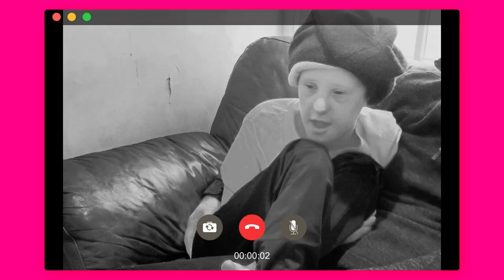Snow in Lockdown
Mowbray School is a North Yorkshire County Council co-educational special school that based in Bedale and Ripon. Here at Mowbray School, our vision is SURE: achieving ‘Success through Understanding, Respect and Endeavour’. This underpins all learning and values that parents, pupils and staff share and strive to promote and develop here at Mowbray School.